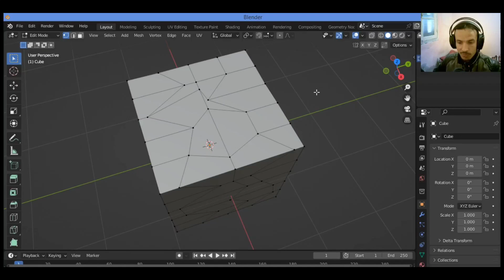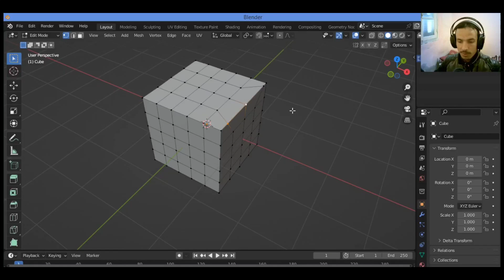improve your topology with Edge flow addon blender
Here are some more tips for improving edge flow in Blender:

- Pay close attention to edge loops around corners, creases and areas of high deformation. These are critical for maintaining shape.

- Avoid having edges of different lengths or density in the same edge loop. Keep loops evenly spaced with consistent edge lengths.

- Try to maintain quad-based topology as much as possible. Quads are best for edge flow. Only use triangles when necessary.

- Remove any n-gons (faces with more than 4 sides) by triangulating or cutting them into quads. N-gons disrupt edge flow.

- Check for any overlapping or intersecting edges in the mesh. Clean up intersections to keep edge flow clean.

- Use the Edge Slide tool to adjust edge positions smoothly rather than moving them abruptly. This helps maintain flow.

- Bevel problem edges to better integrate them into surrounding loops. A bevelled transition is better than a sharp change.

- Refer to topology guides on sites like Polycount or CGTrader for examples of good edge flow on common 3D models like characters.

- The LoopTools add-on is also useful for operations like Edge Flow, Circle, Relax that can further improve the flow.